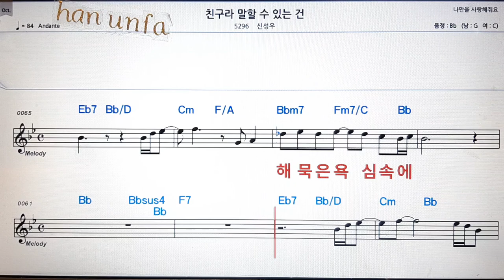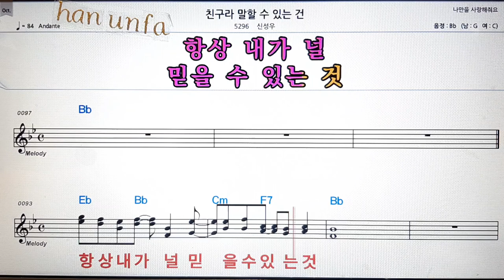친구라 말할 수 있는 건/신성우💋노래방 반주*기타 코드 악보*가라오케💖Karaoke*Sheet Music*Chord*MR